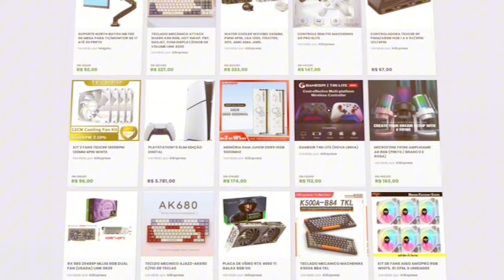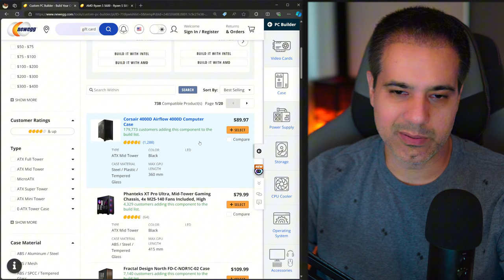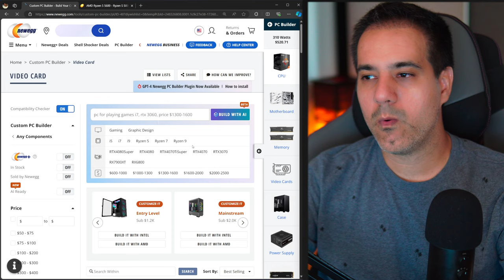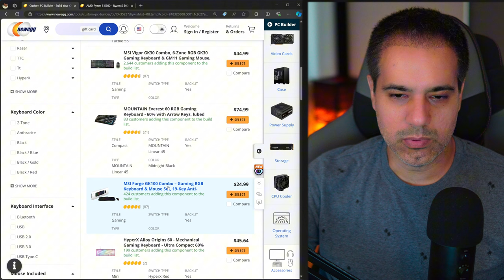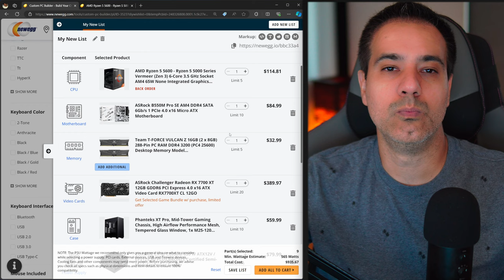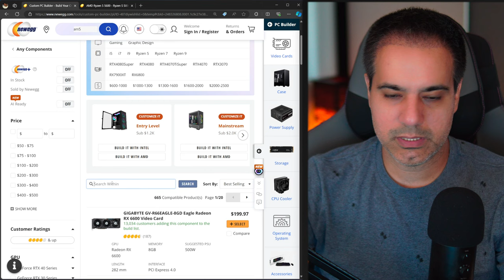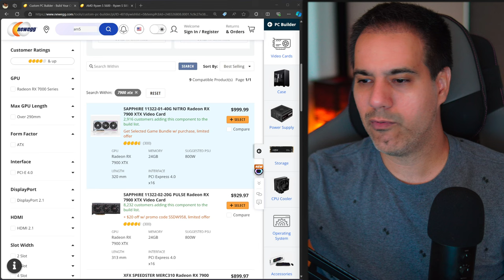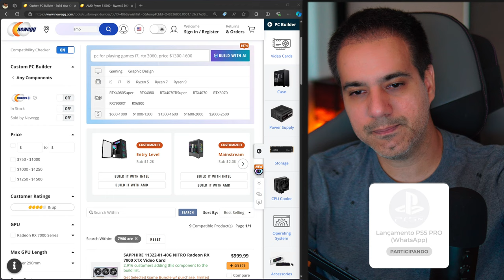PS5 PRO é DESNECESSÁRIO e DESRESPEITOSO, MAS TÁ CARO?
Pessoal, mais um vídeo para bater um papo sobre o PS5 Pro. Todo mundo sabe que o PlayStation 5 Pro é desnecessário e desrespeitoso, assim como diversas outras posturas da Sony ao longo dessa geração. Mas o maior questionamento por parte do público após a divulgação oficial do novo console é o seu preço. Será que os 700 dólares anunciados são realmente muito caros, considerando o que é entregue?

✔️ Gabriel Torres - Hardware - 2ª Edição, de Gabriel Torres

✔️ RB Store, a loja de promoções do canal

🎁 Vire membro pelo Tipa aí